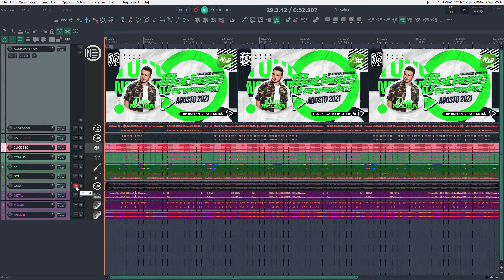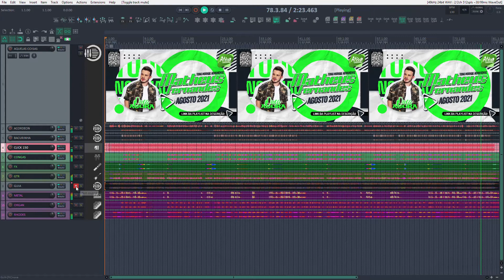VS AQUELAS COISAS - MATHEUS FERNANDES- VS FORRÓ - VS SERTANEJO